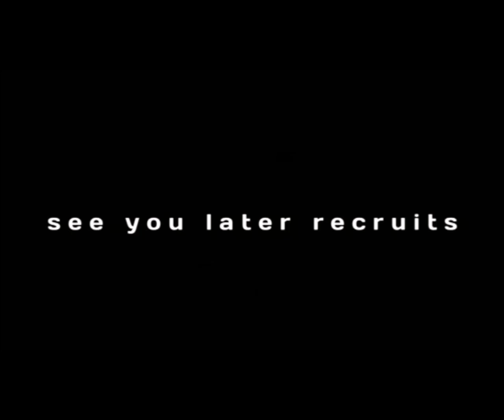Care Packages are OP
Hey Guys Im sorry there is no audio in this game the microphone audio got corrupted bc i record with 2 different softwares ive been playing around with in game quality tell me what u doods think :)

What can you expect to see on my channel:
On my channel there will be various vlogs and games played for all audiences i do my best not to swear in my videos to make it suitable g for all ages. Main things on this channel are Vlogging, Call of Duty, and Mine craft also more videos will be added dependent on support and what you doods think.

Who are we: We are the Gaming Army. Our goal is to support every gamer online and in real life. I wish to make everyone's day a brighter day.

Who am i: My name is Seamus Rodgers. I am 15 years old and enjoy streaming and gaming. My goal is to one day become a full time you-tuber and make people smile just because they came home and watched one of my videos.